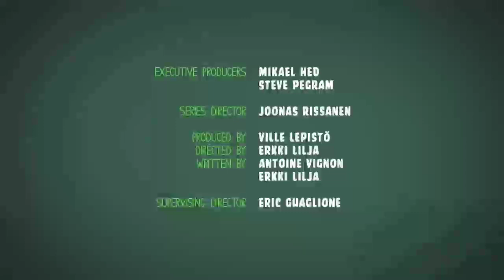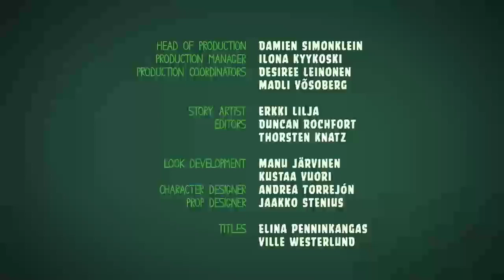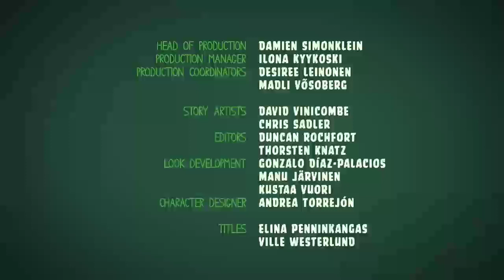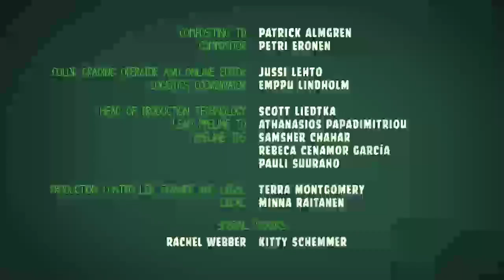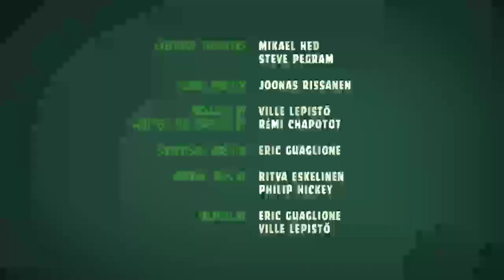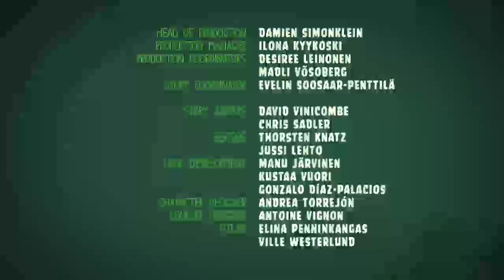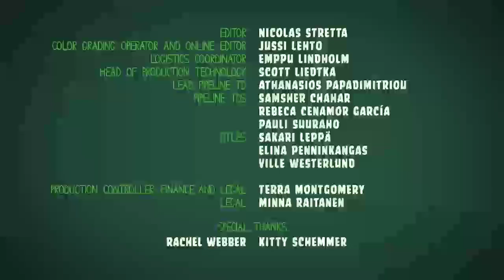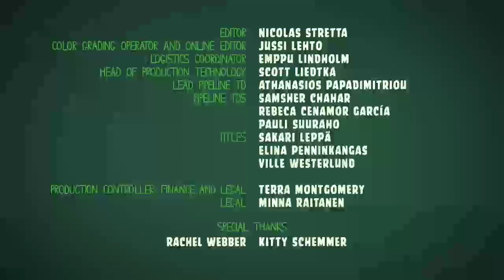Tanda Comercial Radio Uno Tunja, Boyacá, Colombia (102.1 FM) 4/11/22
Grabado el 04 de Noviembre de 2022 a través de audio Bandicam con mi procesador AMD Athlon II